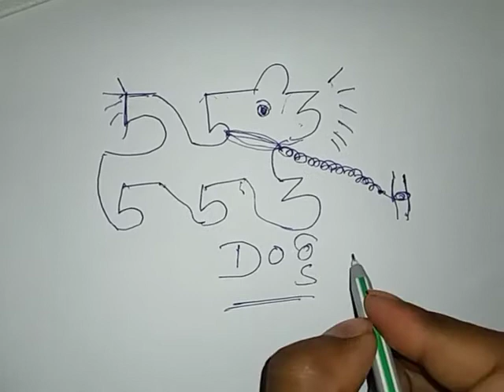Easy and fast way to draw a dog.. (553 letter for dog)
Easy dog photo making by letter 553
      Fast and easy dog photo drawings